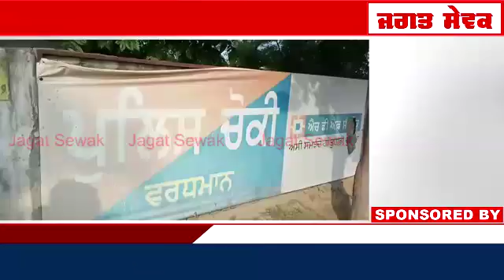ਬਠਿੰਡਾ ਥਾਣੇ ਵਿੱਚ ਹੋਇਆ ਹੰਗਾਮਾ